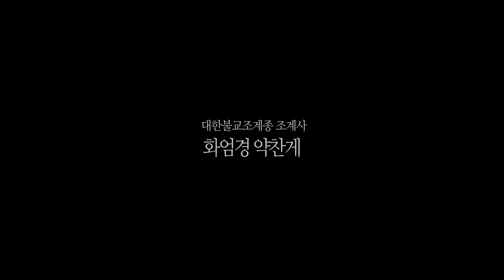화엄경 약찬게 독송 특별기도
약찬게를 믿고 수지하면 정각을 이루고
명호를 부르기만 해도 가피를 입는다

우리 자녀들의 밝은 미래를 위한 가장 중요한 시기
화엄성중님의 명호를 부르는 화엄경 약찬게 기도를
조계사 대웅전에서 봉행합니다.

화엄경 약찬게 독송 특별기도는 수능생과 학부모 뿐 만 아니라,
각종 시험과 사업등 중요한 일을 앞두고 계신 모든 분들에게
종합비타민과 같이 우리 삶에 활력을 주는 좋은 기도입니다.

기도와 법문을 비롯한 여러 가지 불교컨텐츠의 제작과 배포에 활용되는
‘조계사 유튜브채널 맴버십’!  많은 동참 바랍니다.

※조계사 유튜브 채널의 광고수익금은 '행복나눔 가피봉사단'에 기부돼 이웃을 위해 쓰여집니다.